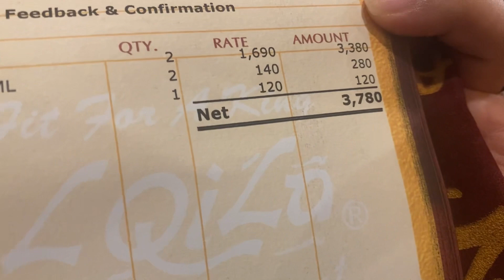Lal Qila ka yummy Khana ❤️❤️❤️❤️❤️ waray waray sair nakny😛😂and Mariams Day out❤️😍